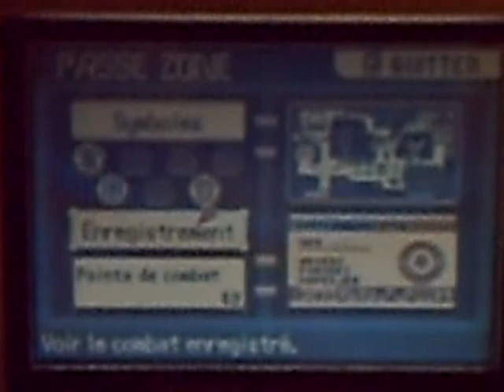Pokemon Emerald - Battle Dome Silver Badge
Mon combat contre Takim du Dome de Combat pour le Badge Argent. Ou comment mon Ectoplasma avec Tonnerre/Psyko/Poinglace/Giga-Sangsue explose en 3 coups son équipe. ^^

Désolé pour la qualité minable de la vidéo. T_T

My battle against Tucker of the Battle Dome for the Silver Badge. Or how my Thunderbolt/Psychic/Ice Punch/Giga-Drain Gengar whoops his team's *** in 3 hits. ^^

Sorry for the crappy quality of the video. T_T